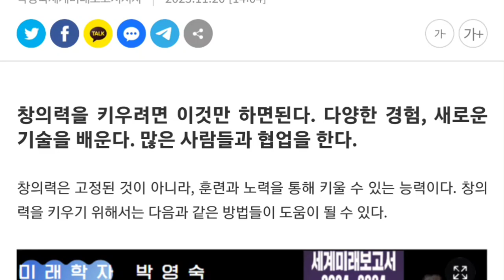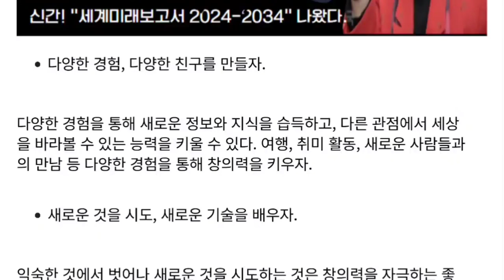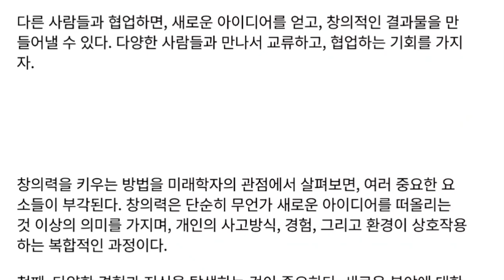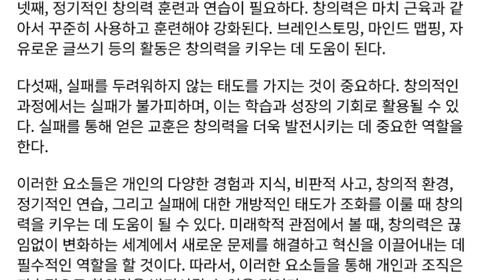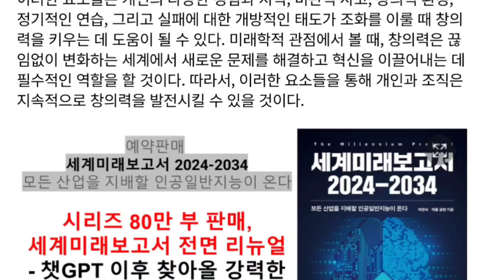부자가되려면 이것만 알면된다. 미래는 부자가 필요없는 사회가 온다. 부자가 원한의 대상이며 공격의 대상이 될 수 있다.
부자의 돈과 부를 가난한 사람들이 세금, 기부, 나눔이라는 명목으로 나누어서 쓰게 법을 정하고 분배의 원칙을 바꿔서 골고루 나누는 사회로 만든다. 미래에는 부자가 되고싶은 욕망이 줄어든다고 한다. 다보스포럼에서 Own Nothing and Be Happy라는 보고서에서 미래사회에는 소유하지않고 행복해지는 사회가 온다고 하였다.

첫째, 재정 교육과 지식의 습득이 필수적이다. 투자, 저축, 예산 관리와 같은 기본적인 재정 관리 기술을 이해하고 실천하는 것이 중요하다. 재정적 지식은 자산을 증식하고, 재정적 위험을 관리하는 데 필수적이다.
둘째, 다양한 수입원을 창출하는 것이 중요하다. 단일 수입원에 의존하기보다는 다양한 투자, 사업 기회, 부수입을 탐색하는 것이 재정적 안정성과 성장을 위해 중요하다. 이는 경제적 위험을 분산시키고, 장기적인 재정적 성장을 도모하는 데 도움이 된다.
셋째, 장기적인 관점을 가지는 것이 중요하다. 단기적인 이익에 집중하기보다는 장기적인 자산 성장과 보존에 초점을 맞추는 것이 중요하다. 장기적인 투자 전략은 시장의 변동성에 대응하는 데 도움이 되며, 지속 가능한 부의 축적을 가능하게 한다.
넷째, 기술과 시장의 변화에 대한 이해가 필요하다. 미래학자로서 볼 때, 기술의 발전과 시장의 변화는 새로운 투자 기회를 제공한다. 예를 들어, 인공지능, 블록체인, 재생 가능 에너지와 같은 부상하는 기술 분야는 잠재적인 투자 기회를 제공한다.
다섯째, 네트워킹과 멘토십의 중요성을 인식하는 것이다. 성공적인 사람들과의 네트워킹은 지식과 경험을 공유하고, 새로운 기회를 탐색하는 데 도움이 된다. 멘토와의 관계는 개인적, 전문적 성장을 촉진할 수 있다.

AGI Lab. 박영숙의 미래TV, 유엔미래포럼이란 77개국에 지부를 둔 Millennium Project Korea. 글로벌미래예측기구이며 미국에 본부가 있고 매년 세계미래보고서를 출간한다. 박영숙은 연세대 등에서 미래예측강의를 하고 인터넷신문 AI넷을 발행.